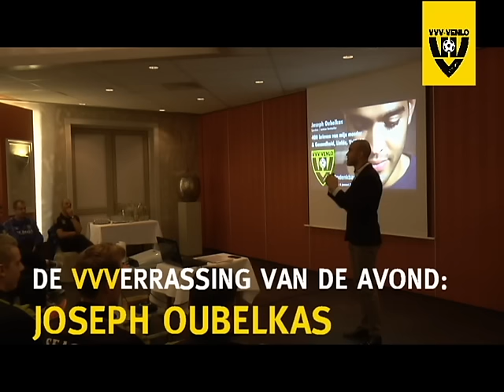Trainingskamp dag 3